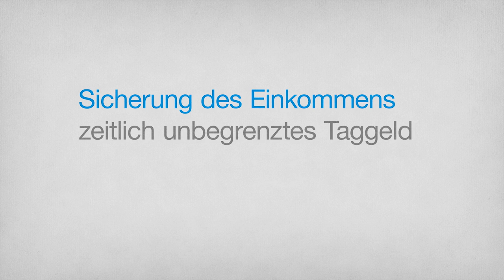Motion Graphic SUVA Insurance explainer